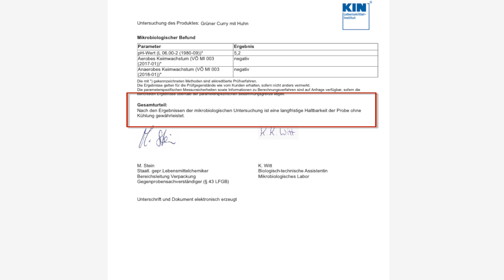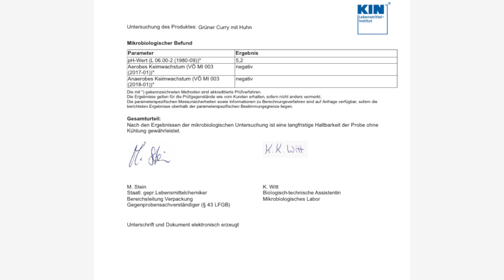Grünes Thai Curry, eingekocht auf zwei Arten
Ein gutes grünes Curry  (oder überhaupt Thai Curry) ist manchmal schwer zu bekommen. Schon gar nicht, wenn man es JETZT möchte. Hat man es eingekocht im Regal, geht es allerdings leicht! 😃
Man kann auf diese Art genauso Rotes Thai Curry zubereiten und haltbar machen!

0:00 Anfang
0:41 Einführung und Grundlagen
1:02 Zutaten
1:29 Wieviel Menge kommt raus?
1:59 Zubereitung des Grünen Currys
4:17 Abfüllen in Gläser
4:58 Einkochen im Schnellkochtopf
6:20 Einkochen im Dampfgarer
6:54 Prüfung auf Vollkonserve
8:14 Einkochen im Dampfgarer vs Einkochen im Einkochtopf oder Wasserbad
8:42 Anmerkung zu den Einkochzeiten
9:38 Aus dem Eingekochten ein Grünes Curry-Gericht zubereiten

Auf diese Art kann übrigens auch jedes Fleisch eingekocht werden (bitte immer mit Brühe/Flüssigkeit, das überträgt die Hitze besser).

Zutaten
800 g Hähnchen
800 ml Brühe
5 EL grüne Currypaste
5 EL Fischsauce
2 EL Sojasoße
3 EL Zucker/Rohrzucker
Saft einer Limette

Hier der Link zu den Deckeln, die für die hohen Temperaturen im Schnellkochtopf ausgelegt sind

Und hier findet Ihr Einmachgläser, Flaschen alles weitere zum Einkochen und Haltbarmachen